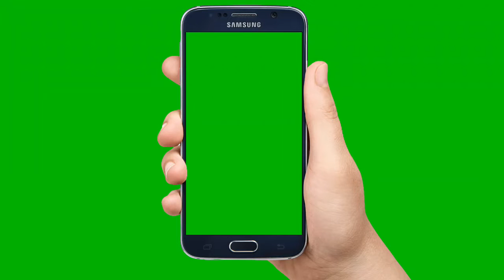Green Screen Mobile Intro free